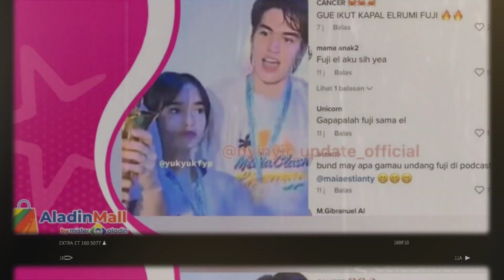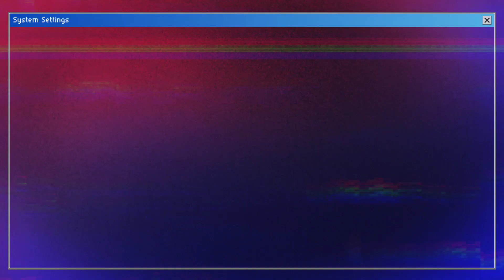Siang Ini ! Akhirnya El Rumi Mengklarifikasi Hubungannya Dengan Fuji